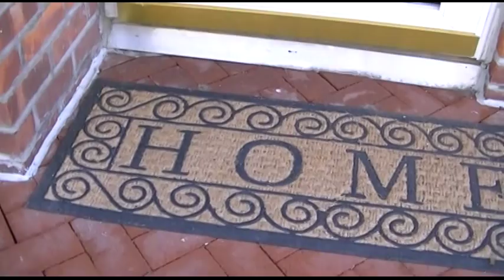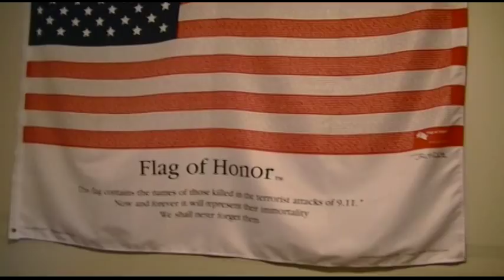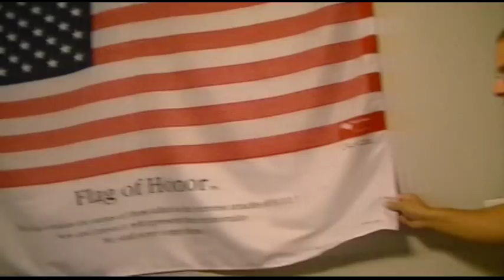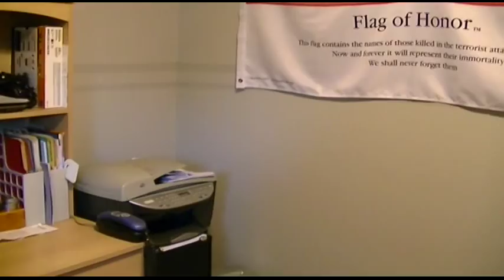That Puts A Whole Different Paint Job On Things...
xjoe81x got the interior of his house painted and shows off his new paint job.  I alluded to this happening in my review of the 2-slice toaster from Aldi.